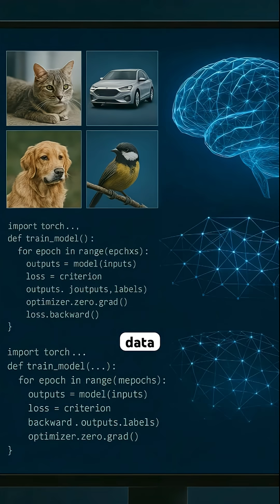Alexandr Wang - The World’s Youngest Self Made Billionaire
How did a 19-year-old college dropout become the youngest self-made billionaire? 🤯

Alexandr Wang left MIT to build Scale AI, a company that trains data for self-driving cars and defense systems. Within just a few years, he was helping power the future of artificial intelligence, and making billions doing it.